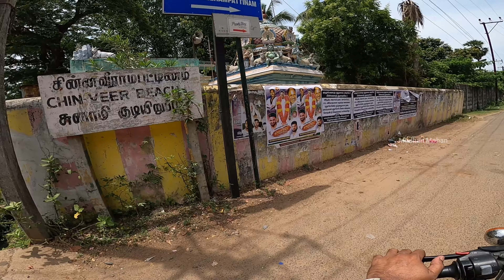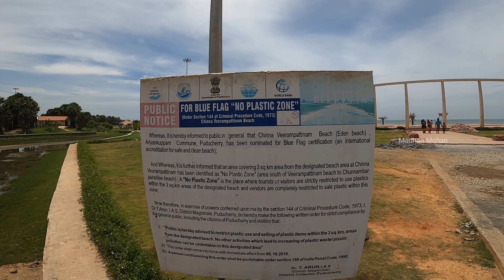Eden Beach | Blue Flag Nominated Beach | Tour De Pondicherry | Explore With Madhan | Episode 5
" Chinna veerampattinam beach" or “Eden Beach” is one of the stunning and cleanest beaches in Pondicherry. The Eden Beach at Chinna Veerampattinam has been nominated for the Blue Flag Beach certification programme by the Union Ministry of Environment, Forest and Climate Change.
The Blue Flag certification will lead to construction of environment-friendly temporary structures to promote tourism on Chinna Veerampattinam beach. The moment a Blue Flag is hoisted on the beach it will be noticed by the Foundation for Environment Education in Copenhagen, Denmark, and propagated across the world for tourists to take note. The tourists who are familiar with blue flag certification and standards will plan their holidays here.
Thousands of travellers from all around the world visit Veerampattinam village to see the gorgeous beach. The biggest coastal village in Pondicherry is Veerampattinam village. The beach is 7 km away from the city of Pondicherry. Tourists can take over the sailing to have the wonderful view of the Veerampattinam Beach. The famous historical place Arikamedu is found close to the Veerampatinam village.
The soft white sands of the beach with blue water is a treat for the eyes and tempts the guests to have a sun bath. It is one of the top ten beaches in India

My Recent Upload

Complete Episode of Tour De Pondicherry

My Gadgets :

Action Camera
360 Camera
Go Pro Battery Charger and Battery
Hero 8 Battery Cover
Go Pro Audio Adaptor
Rode Mic
Boya Mic
Motovlog Mic
Ulanzi Vlogging Case for Gopro Hero 8
Air Cushion Seat
Go Pro Accessories
Mini Tripod